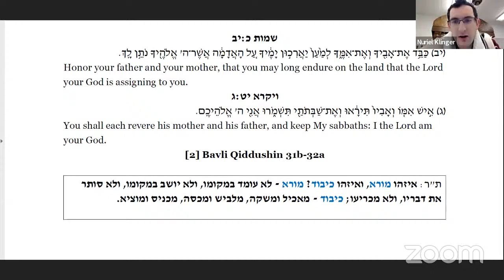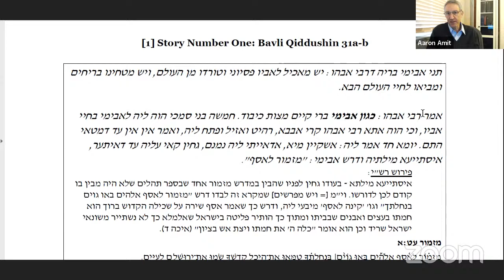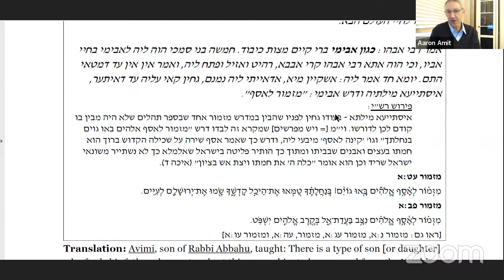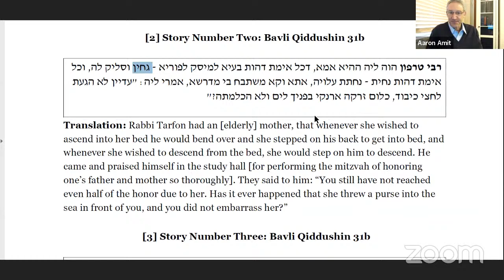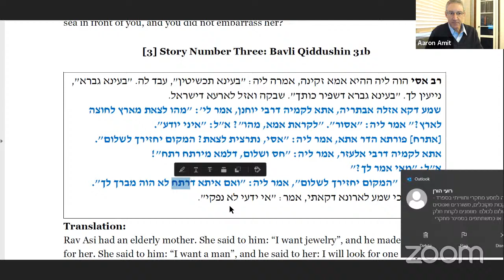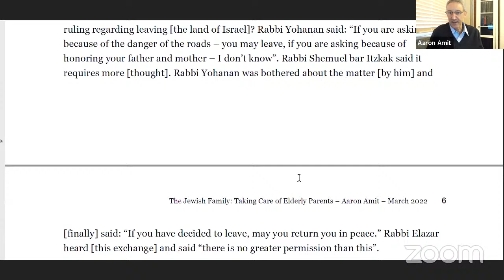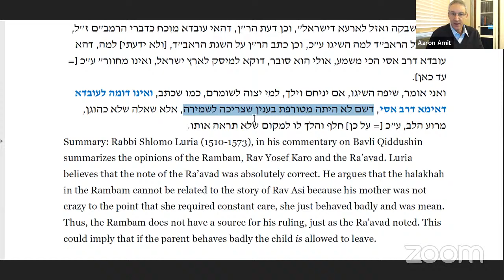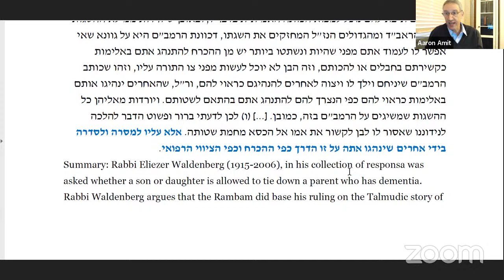Jewish Family - Part 3 of the series w/ Professor Aaron Amit